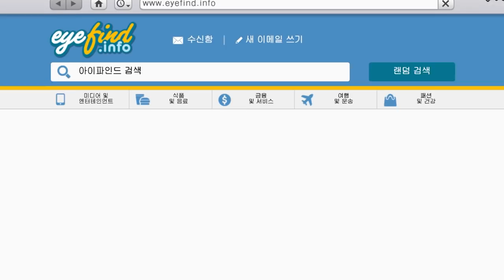사기급 화력의 미니건 트럭 [GTA5 캐런 테크니컬 커스텀 리뷰]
GTA5 캐런 테크니컬 커스텀 리뷰